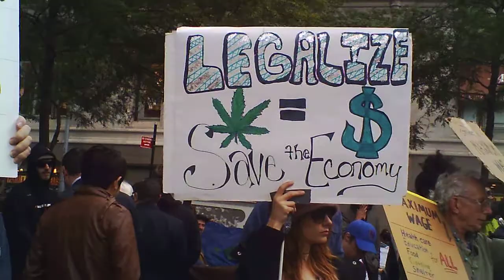Occupy Wall Street Drumming and Demonstration, 10/20/2011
At the lower end of Liberty Park there is a good bit of drumming, and it attracts a lot of attention from tourists.  You can also see in this video the shrine area.